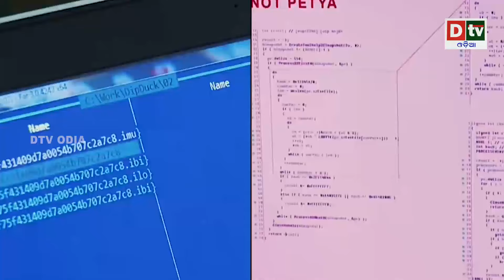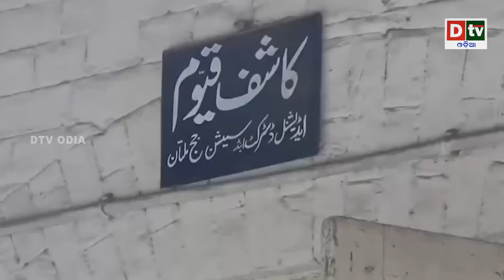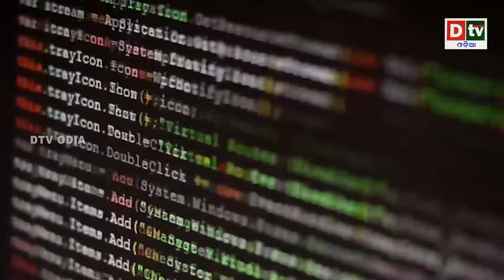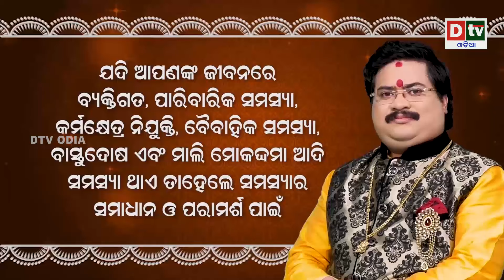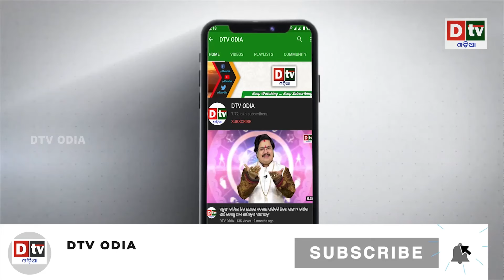ଚୀନ୍ କୋଳରେ ମାଳଦ୍ଵୀପ | Latest Odia News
dtv odia,
odia news live,
odisha news,
odia news,
bhubaneswar news,
odisha news,
ଓଡ଼ିଆ news,
odisha lockdown,
odia news,
odisha news
ଓଡ଼ିଆ news
bhubaneswar news
odia news odisha
latest news